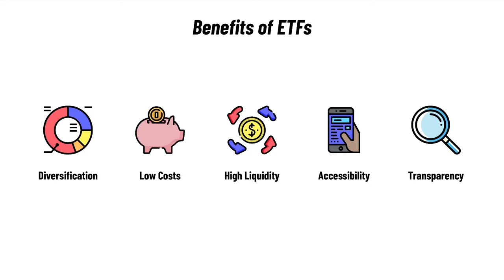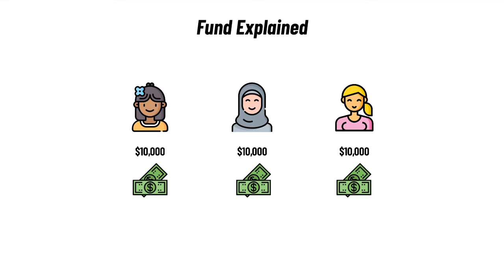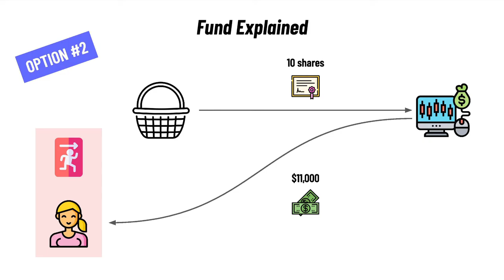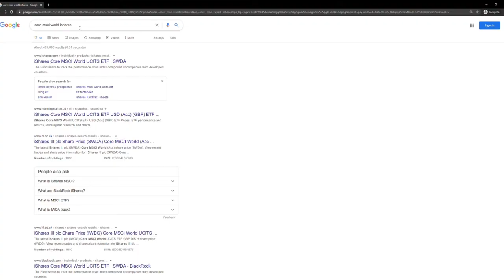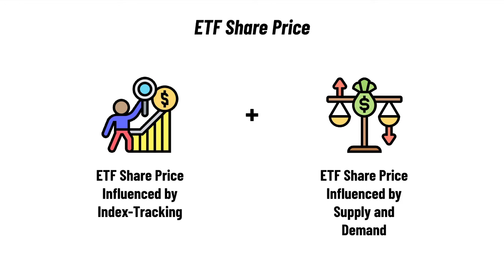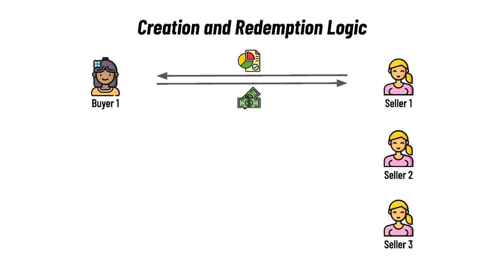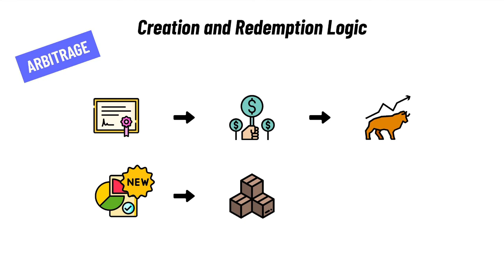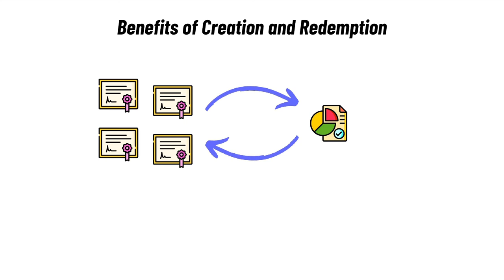How the Pricing of an ETF Works - Basics of Stock Market Investing (WHAT DETERMINES ETF SHARE PRICE)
ETFs have become incredibly popular over the last few years because they come with nice benefits such as Diversification, low costs, high liquidity, accessibility and transparency.

However, if you are the average investor, they can be a bit of a mystery: You aren’t exactly sure how they work and why the share price between ETFs is so different. Why do ETFs that track the same Index, like the S&P 500, have a different ETF share price?

Don’t worry, today is the day to find that out!

This video explains how the pricing of ETFs work in a very simple way.

⏰⏰  Timecodes ⏰⏰
0:00 Intro
1:03 Fund Explained
3:25 ETF Share Price
5:53 Creation and Redemption
10:09 Benefits of Creation and Redemption
11:30 Summary